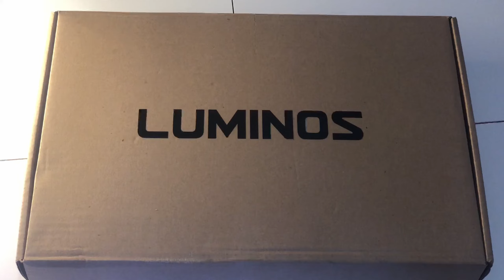Unboxing dan Pemasangan Luminos HD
Halo teman-teman DS Aquatic.Video kali ini unboxing lampu akuarium air laut Luminos HD

Timeframe:
00:00 - Pembuka
00:53 - Masalah lampu Aquaknight v2
02:08 - Kenapa ganti ke lampu Luminos
03:22 - Unboxing
07:56 - Pemasangand di tank
08:43 - Sekilas setting lampu
11:08 - Penutup